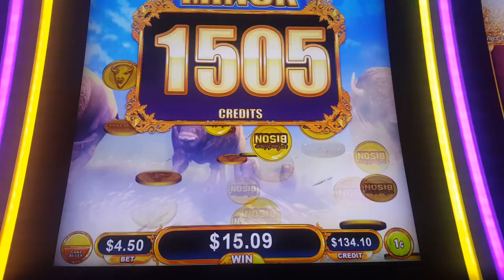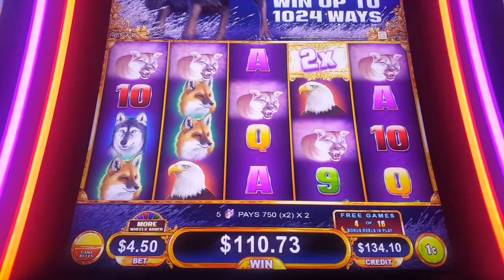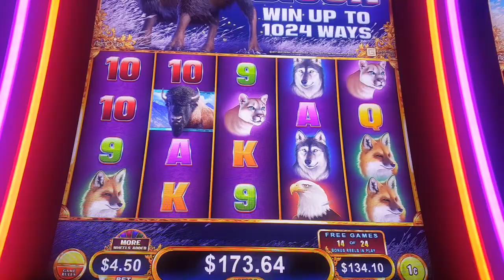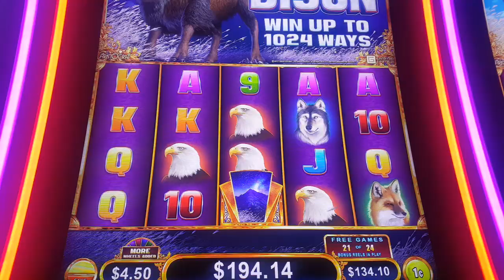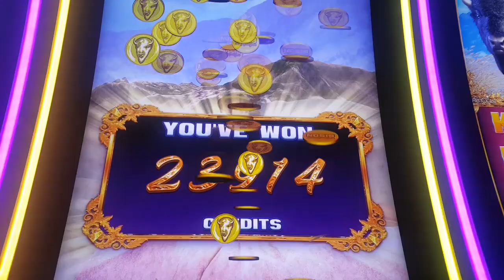Jackpot Wheel - American Bison Slot Machine / Max bet Bonus